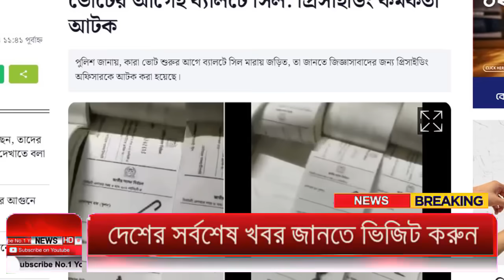Ajker Bangla Khobor 07 Jan 2024 | Bangladesh Letest News | Somoy Sangbad News | Bangla News Today